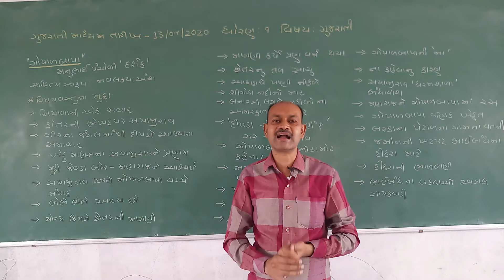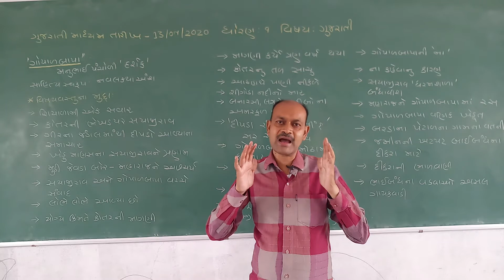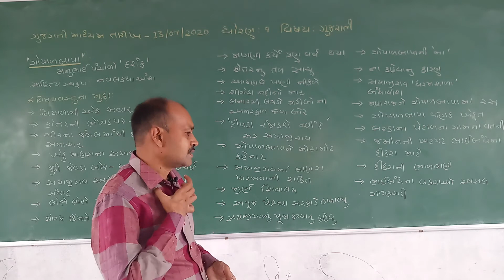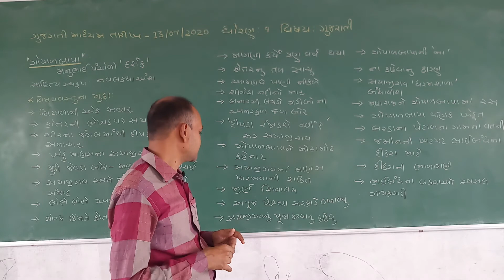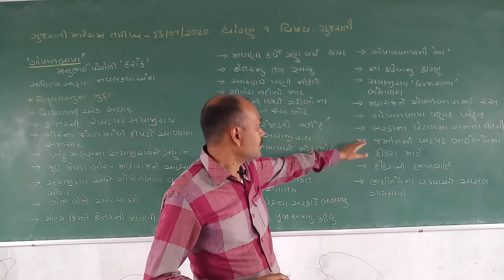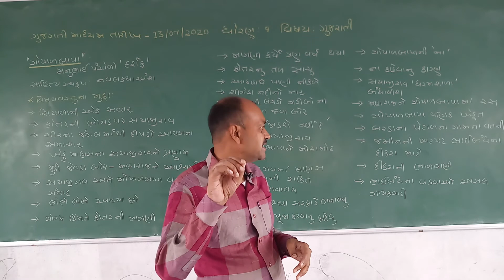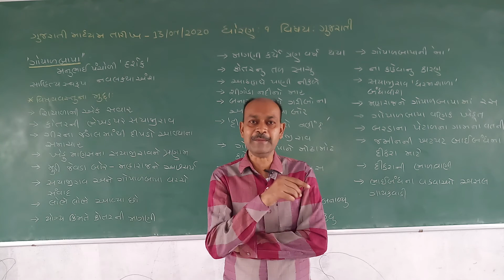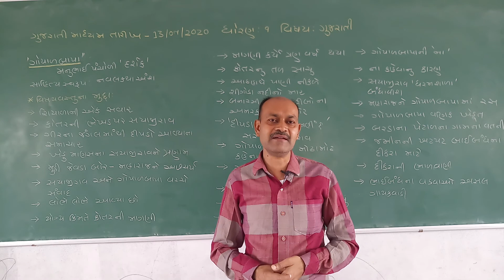STD 9UJARATI MEDIUM, SUB GUJARATI, CH 4 GOPADABAPA, PART 2